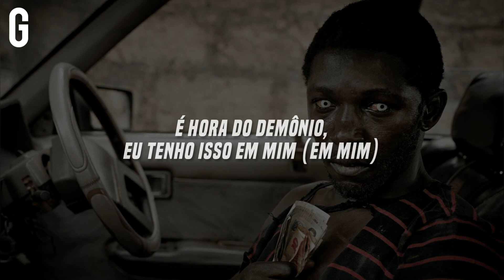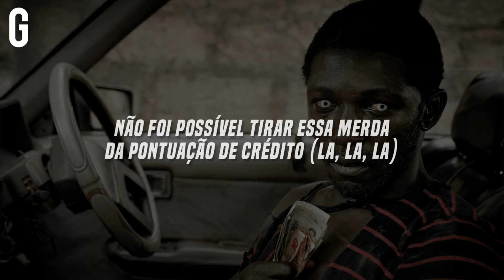• Travis Scott - GOD'S COUNTRY (Legendado/Tradução)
Travis Scott - GOD'S COUNTRY (Tradução)

“God’s Country” é uma faixa que originalmente pertencia a primeira tracklist de Donda, que foi compartilhada por Kanye West no Twitter. Foi revelada pela primeira vez em um documentário vazado digirido por Dame Dash, revelando uma colaboração com Travis Scott.

Song Produced by Travis Scott, 30 Roc, Dez Wright & ZenTachi
Artista: Travis Scott

Official Channel of Gusteibow